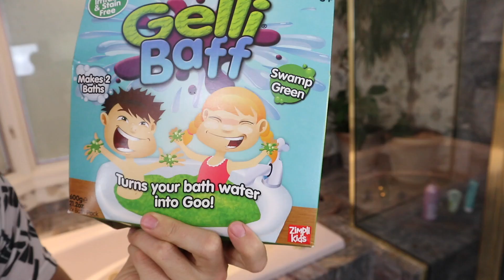SOUR JELLO SLIME BATH CHALLENGE!!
WE MADE A GIANT SLIME BATH AND THEN I JUMPED IN! CHECK OUT THIS AWESOME VLOG!

Today Stephen Sharer and his brother Carter Sharer went upstairs to make the most epic slime bath ever just like guava juice. Stephen filled the tub with water. Once the bath was filled with water Carter started to pour Gelli Baff powder into the water. Once mixed with water this powder will turn into a Jello slime. Stephen and Carter poured a bunch of this Jello powder into the water. The bathtub was now filled with bright green slime. Carter put his feet in. Carter said it felt so weird. Then Stephen put his feet in, and it was so cool. It felt heavy on Stephen’s feet and it was hard to move around. The jelly slime felt so gooey and gushy. It was so gushy that Carter and Stephen had to add more water to it. Stephen and Carter added more and more water and it made the jello slime bath more green and more slimey. They had to mix it up with their hands so the water would mix in with the sour slime. It was so hard but they worked hard to mix it up. Then Lizzy came up and saw all the huge slime bath and she was amazed. It was super fun and Lizzy even brought some toxic waste sour candy. Stephen and Lizzy tried the toxic waste challenge. They each put a sour candy in their mouth to see who could last the longest. Then they all played with the jelly slime and Stephen decided to go all the way inside. Stephen dipped his feet in the slime first and then jumped all the way in the bathtub and into the jello slime Gelli Baff. They couldn’t even see half of his body because it was all covered in jello slime. It was so epic. Stephen said it felt so heavy and he was stuck for a minute because it was so heavy. Then they added even more water to make more jelly slime so it could completely cover Stephen. Then Lizzy got a bucket and put some of the jelly slime into it and poured it all over Stephen. He was covered head to toe in jelly slime and he was all gooey and green. It was so fun, and the gooey jelly slime was crazy to play with and it got everywhere. They made a mess in the bath tub.

😊 This channel is family-friendly and kid-friendly, so everyone can join in on the fun! Share The Love!! 😊🤘

😎 EPIC STUFF 😎
▶︎ Gelli Baff Slime
▶︎ Toxic Waste Candy Challenge

2961 A Hunter Mill Rd

Mailing Address:
Stephen Sharer Youtube #633
2961 A Hunter Mill Rd
Oakton, VA 22124

This footage is property of SHARER BROS LLC and is not allowed to be repurposed without written consent from SHARER BROS LLC.